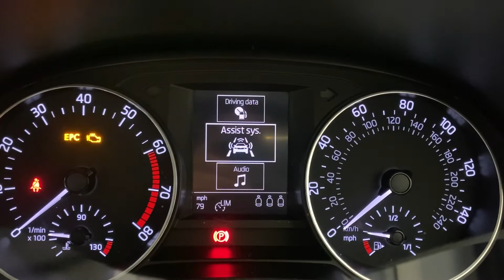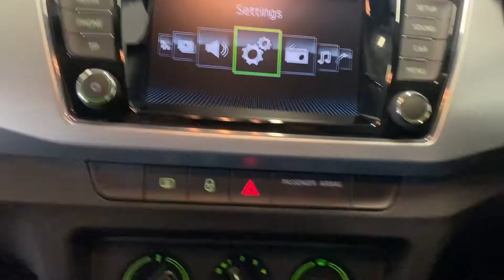2017 - SKODA FABIA SE - BLUE